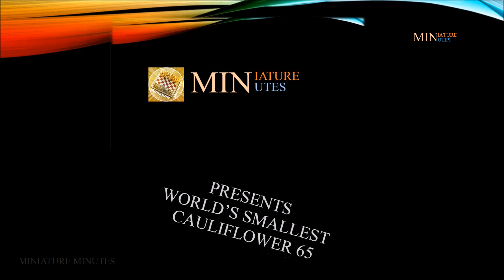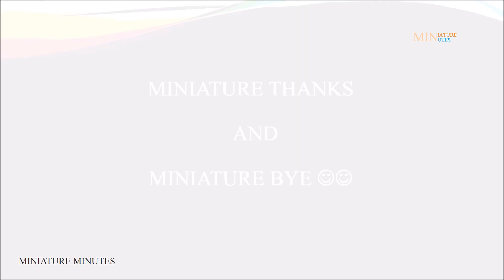WORLD'S SMALLEST MINIATURE CAULIFLOWER 65/MINIATURE MINUTES YOUTUBE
MINIATURE HI,

Todays recipe is miniature cauliflower 65,Hope you enjoy the video,